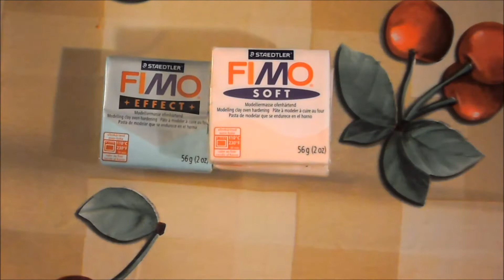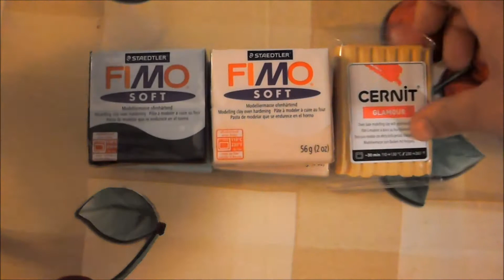Video acquisti mese di maggio fimo e materiale creativo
konnichiwa ragazze ecco arrivato il video acquisti del mese di maggio,vi mostro un pò di cosucce che ho preso sia di materiale creativo che di fimo ^^ spero vi piaccia ^^ vi mando un bacio e ci vediamo nel prossimo video ^^